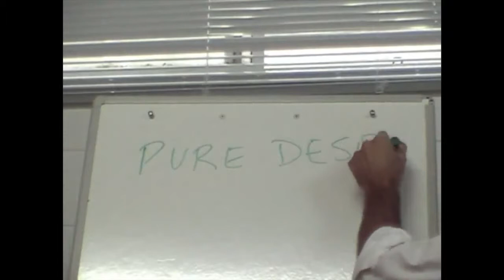Jesus on Prayer, Pure Desire and Turning the Other Cheek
Jesus discusses prayer and having a pure desire for truth.

dtstart:000825:
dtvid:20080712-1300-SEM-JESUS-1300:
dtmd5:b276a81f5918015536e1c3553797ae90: